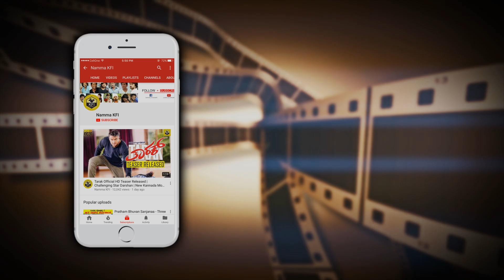Baby Shamili Latest Photos - Latest Video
Baby Shamili Latest Photos Latest Video Baby Shamili Shamili  Video.